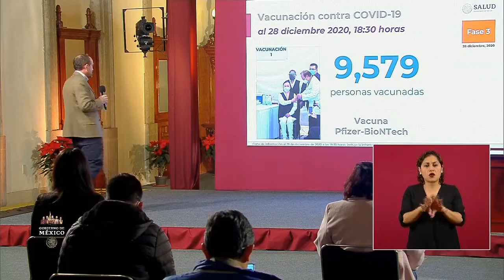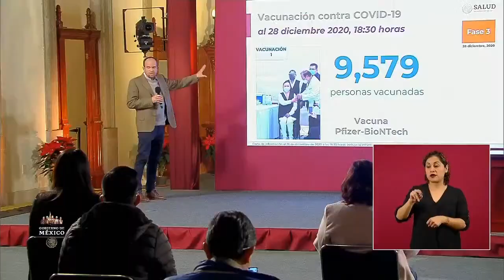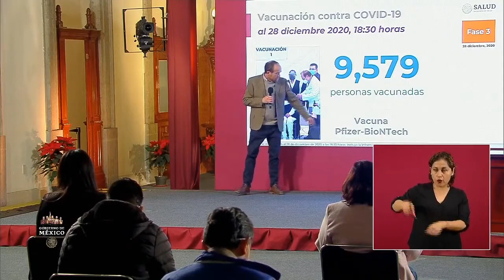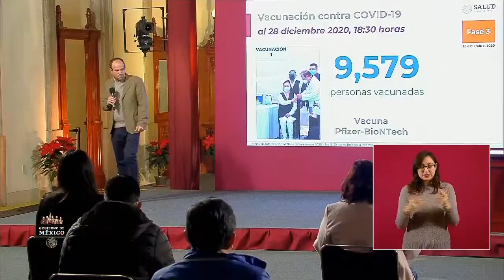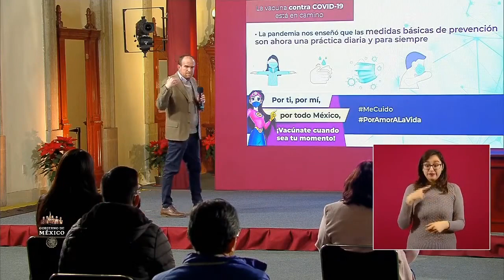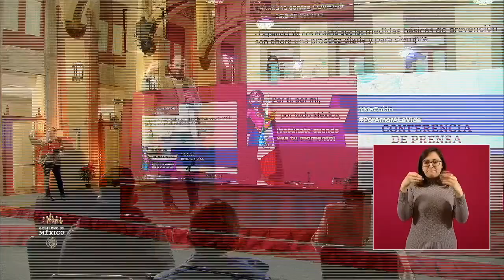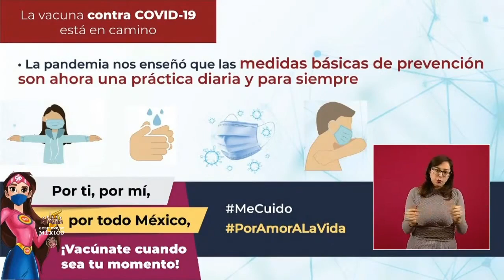Vacunación contra el COVID19 al 28 de dic 2020. Dr . Ridaura.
DR. RUY LÓPEZ RIDAURA. Dirección General del Centro Nacional de Programas Preventivos y Control de Enfermedade